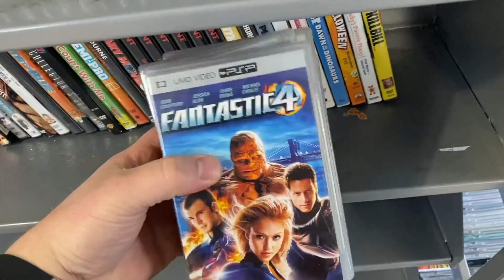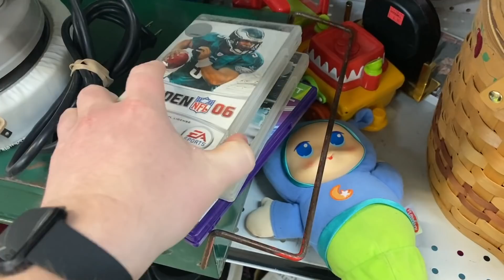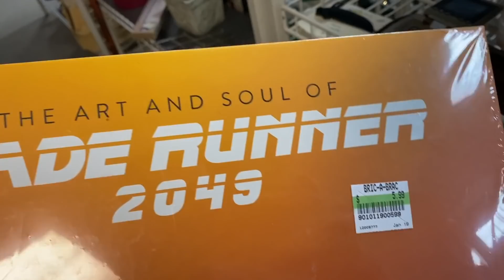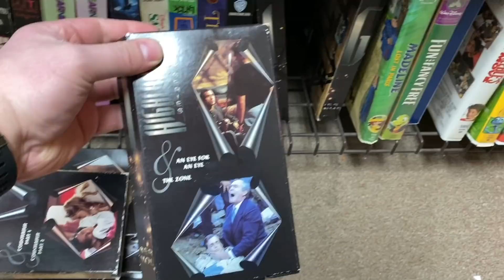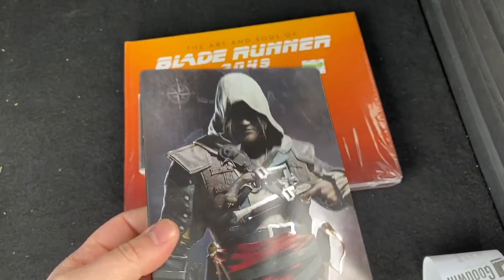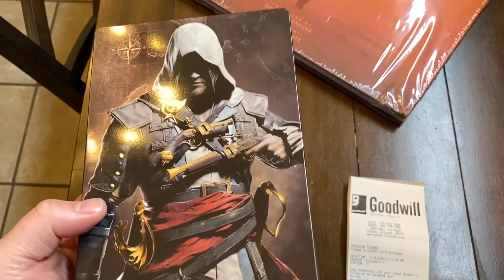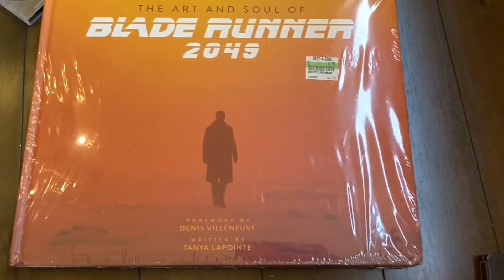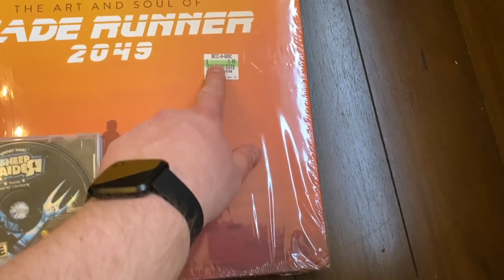$5 Game Collection (2020): The First Finds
Starting a new $5 Game collection in honor of the new decade. Hit the thrift stores with a surprisingly epic day at Salvation Army. The new Video Game collection is off to a great start.